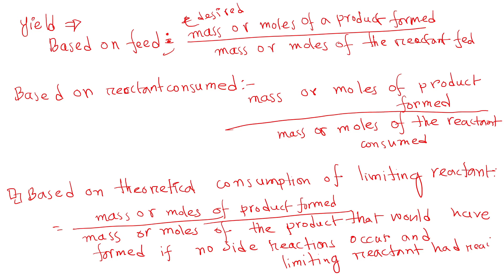Material Balance - 09 | Yield And Selectivity | Chemical Engineering (In Bengali)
Here I described the terminologies : Yield And Selectivity.
Pardon me for bad audio quality and video! Use Headphone or Earphone For Better Audio Quality.